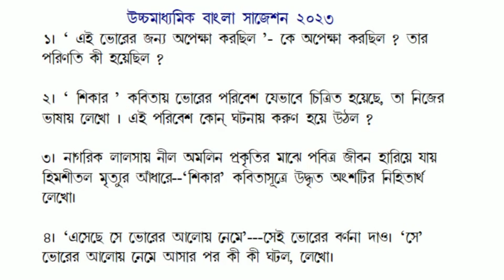উচ্চ মাধ্যমিক বাংলা সাজেশন। শিকার কবিতা। উচ্চ মাধ্যমিক ২০২৩